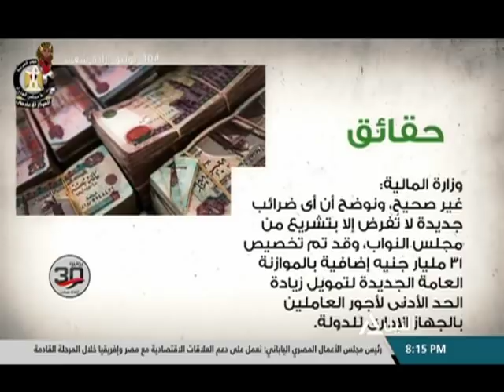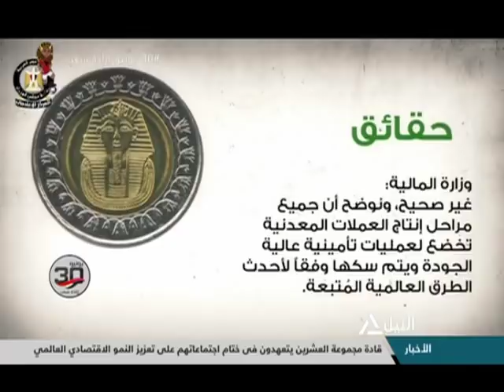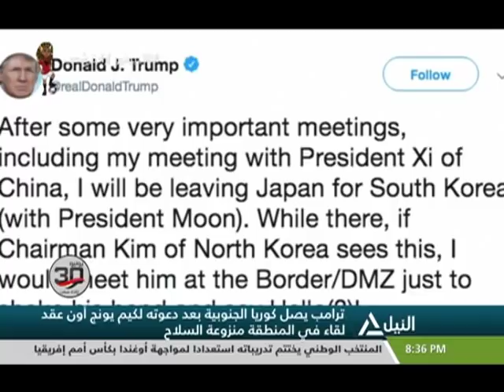بانوراما النيل الثامنه مساًء 29-6-2019